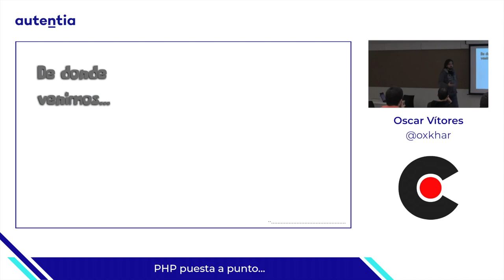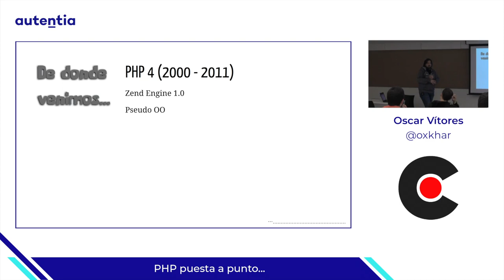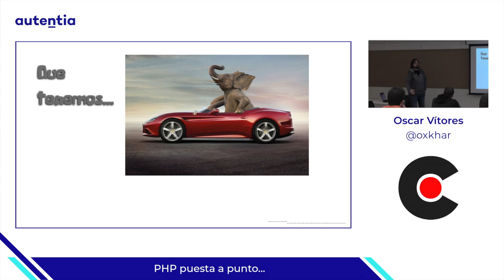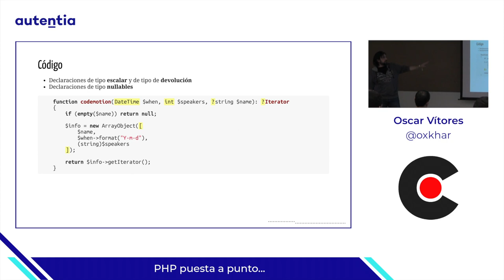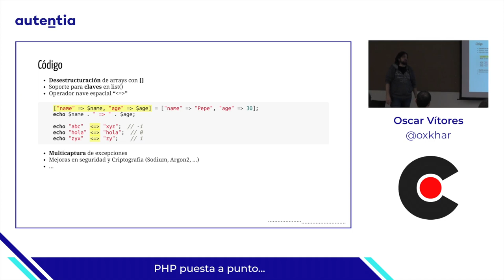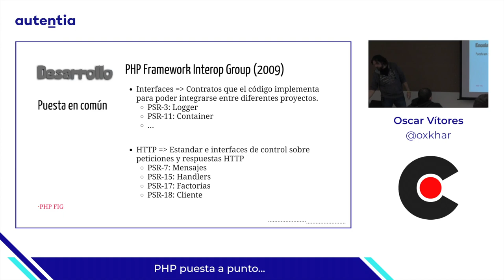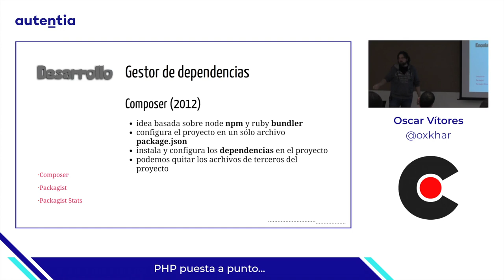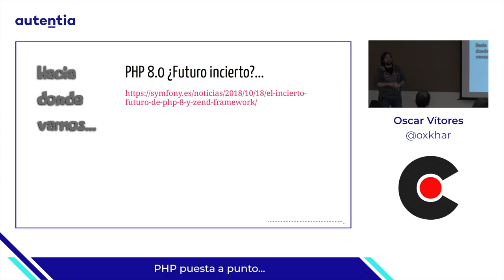PHP puesta a punto, por Oscar Vítores